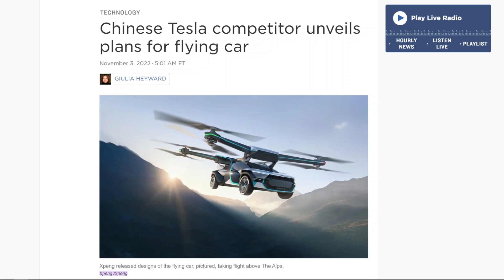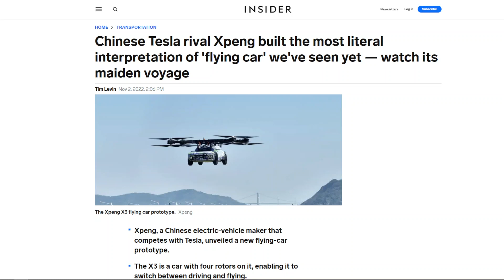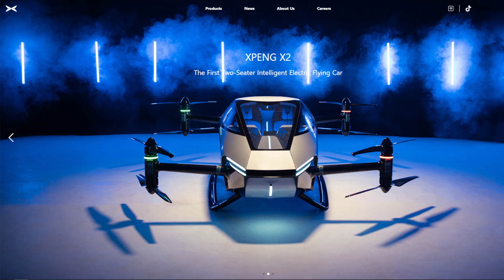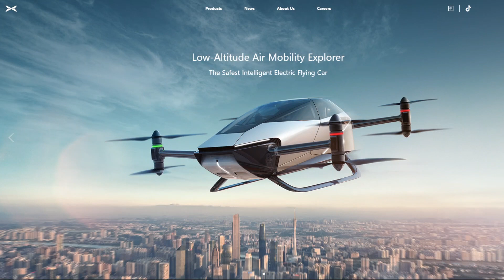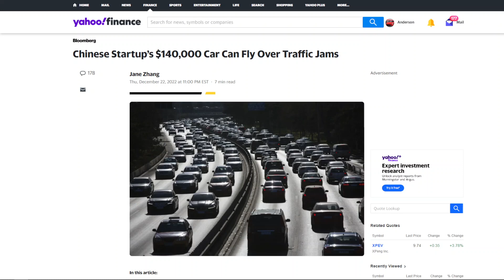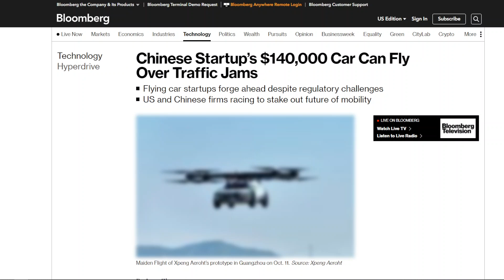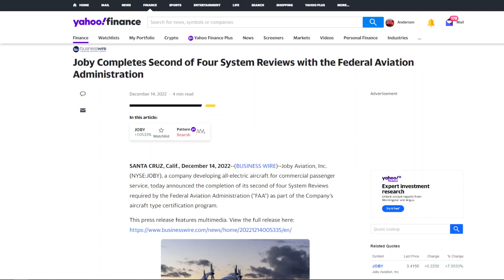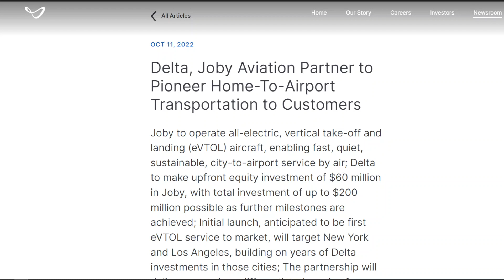Electric Vehicles: China's NEW Plan For Market Domination.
In this video, I discuss the Xpeng Aeroht flying car that become the world's first real drone. I analyze the market opportunity and how the demand for these cars can grow exponentially. 👍

SEO topics:
NIO stock update, XPEV delivery update, price prediction, NIO price forecasts, LI stock update, best EV stocks to buy now, high growth electric vehicle stocks, Alibaba stock, should I buy Chinese tech stocks